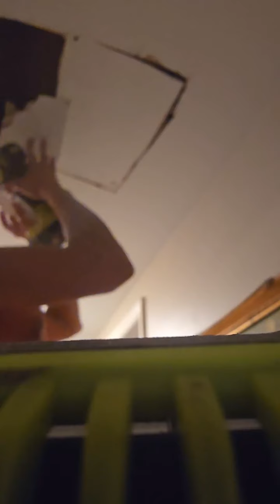R-Rated DIY: Drywall Repair-Part I, Sprinkled w/ Shenanigans & Storytime!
$RRatedReviews - Support Christine's Ethanol-Free guzzling habit 🤯😜